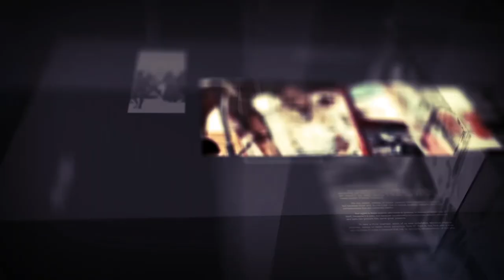Diiradda Shabelle Tv 5-3-2020